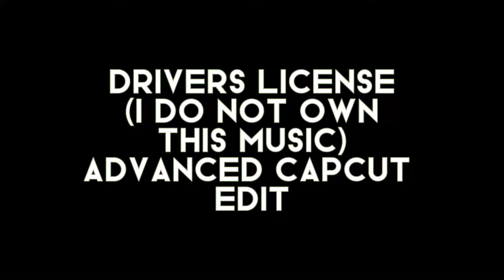Drivers license / advanced Capcut edit // just an edit! For entertainment purposes only ⚠️